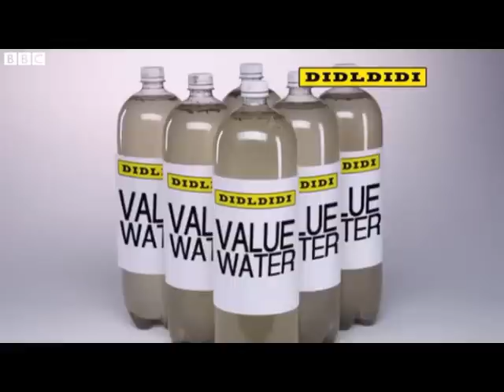Didldidi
That Mitchell And Webb Look sketch. This is for my friend Alan who extols the virtues of Lidl every chance he gets. I'm wondering if they employ him as a one-man, wear 'em down, personal advert. If they do, it ain't working on me!